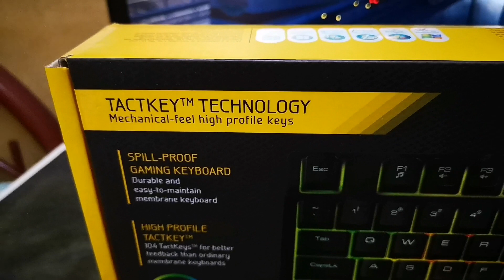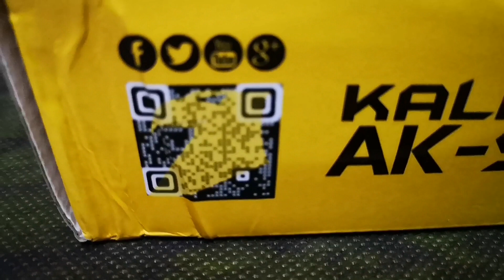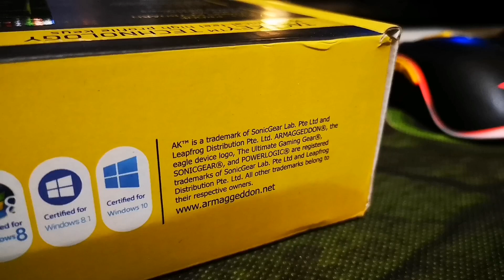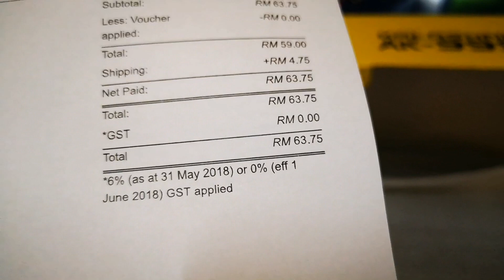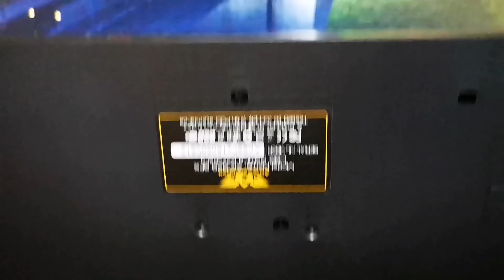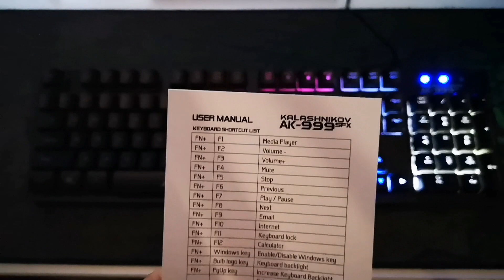UNBOXING! Armageddon Kalashnikov AK-999sFX Gaming Keyboard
No RGB